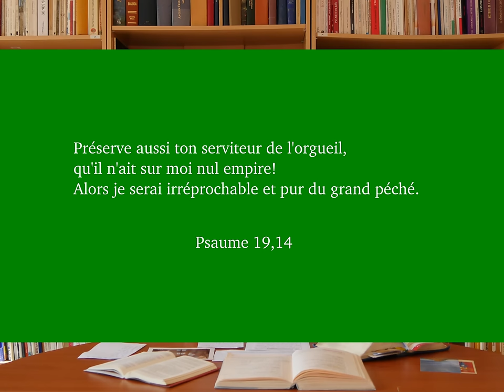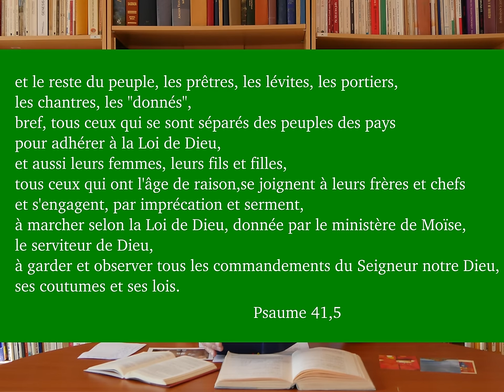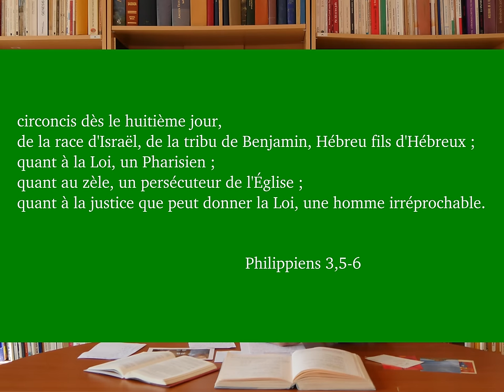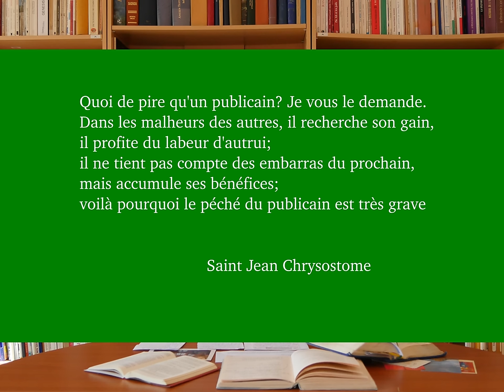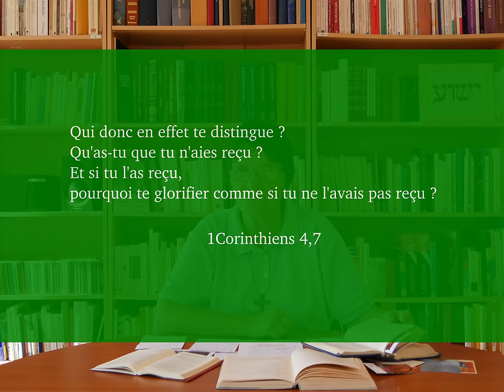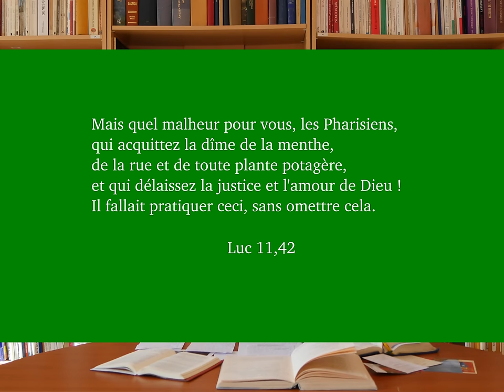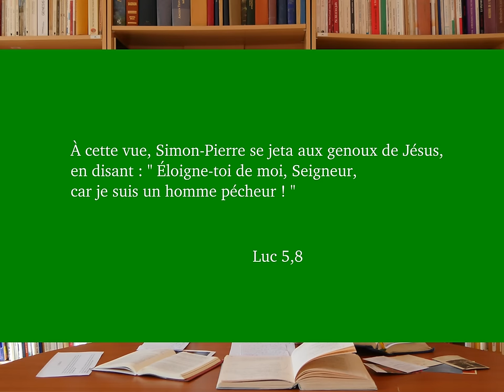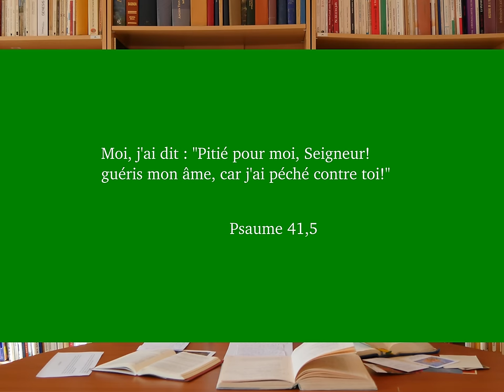Le monde à l'envers